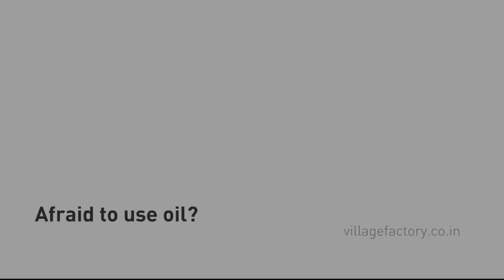3 Reasons your cooking oil is not SAFE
Understand why your cooking oil is not safe for you..

How can you make it safe?